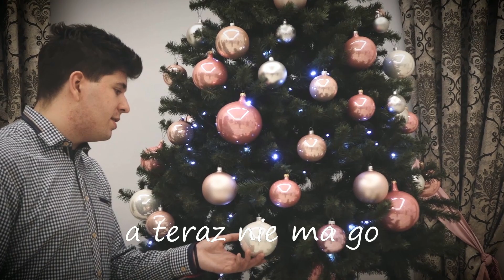Sebastian Cebula & BlackOrangeGraphite - Bardzo cicha noc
► Wokal: Sebastian Cebula, Anna Kożuch;
► Aranżacja, wykonanie, nagranie wokalu i instrumentów, miks i mastering, montaż filmu, projekt grafiki, zdjęcia: Grzegorz Żyłka (BlackOrangeGraphite);
Na podstawie "Ryszard Rynkowski - Bardzo cicha noc".

Podziękowania dla:
Andrzej Rams;
Patrycja Płachta;
Miejski Ośrodek Kultury w Nowym Sączu.

Utwór objęty prawami.